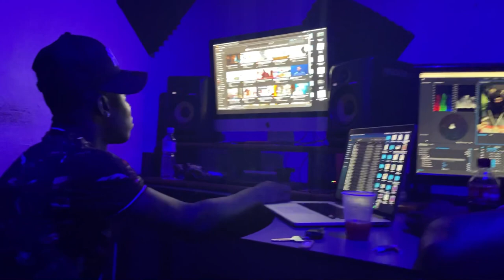Vlog.Sr | Afl. 4 | met Chemelda Dielingen, BClazic, James Francis, Benjamin Fayah & more …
In deze aflevering ben ik met mijn vrienden on the road en bezoeken we andere studio’s.

Appearances by: Legvcy, D.Flexx, BClazic, Chemelda Dielingen, Benjamin Fayah, James Francis, D.Flexx en DVMSKO.